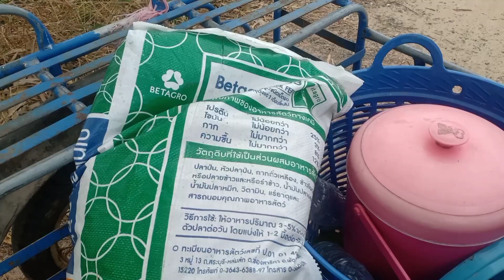จุดไฟควันคลุ้งเลย "ลมแรงๆแบบนี้"ใครช่างกล้า